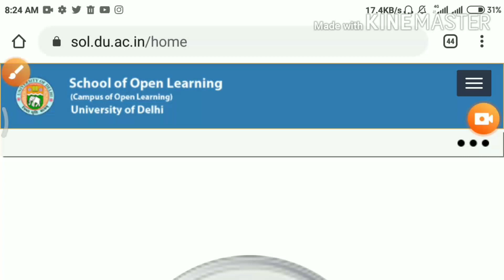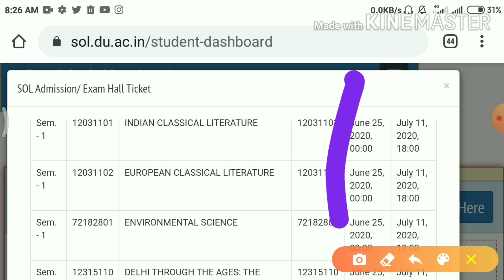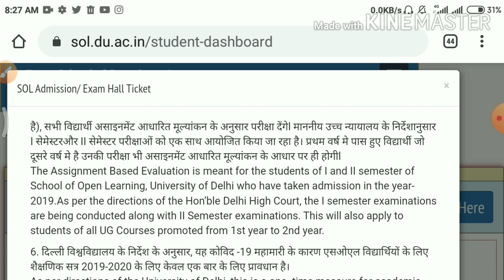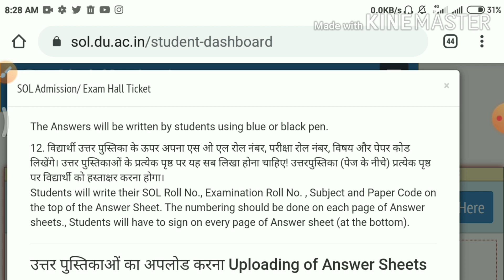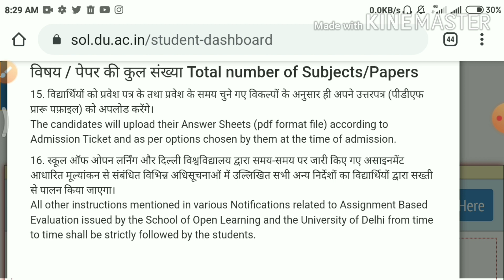SOL ADMIT CARD RELEASE 2020 || SOL HALL TICKET 2020 ||HOW TO DOWNLOAD SOL ADMIT CARD 2020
Link here